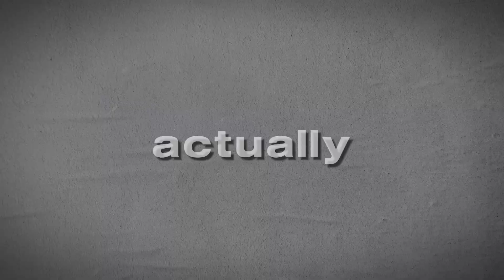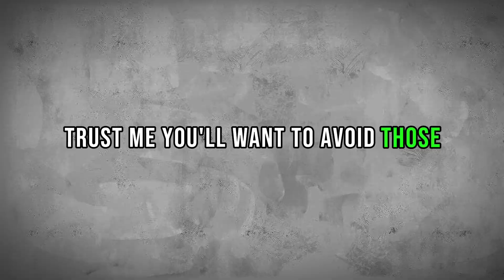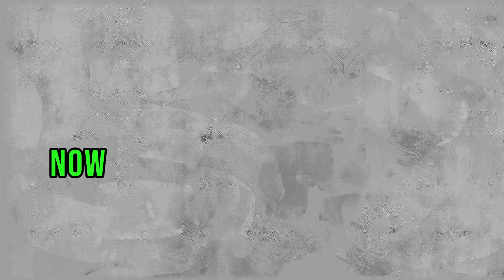The old money aesthetic for men (step-by-step guide)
Step into the world of timeless elegance with our guide on the "Old Money Aesthetic for Men." Discover the essence of old money through sophisticated outfits that redefine style. From classic garments to refined accessories, we unravel the secrets behind the old money aesthetic. Learn how to effortlessly embody the charm of old money fashion and master the art of dressing like an old money gentleman. Explore a step-by-step approach to curate your wardrobe, blending tradition with contemporary flair. Delve into activities that epitomize the old money lifestyle, as we guide you through the subtle nuances of this distinguished aesthetic. Join us in decoding the distinction between old money and new money style, and elevate your fashion sense with a touch of timeless class. Embrace the allure of old money with our expert tips and transform your style into a statement of sophistication.